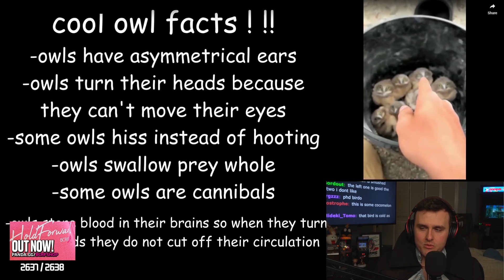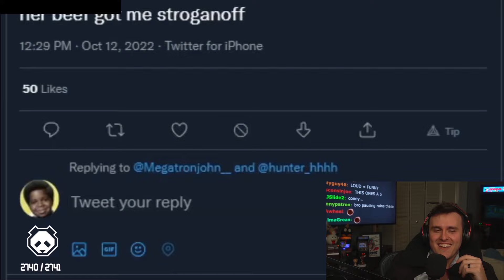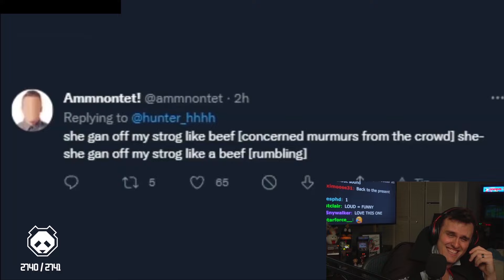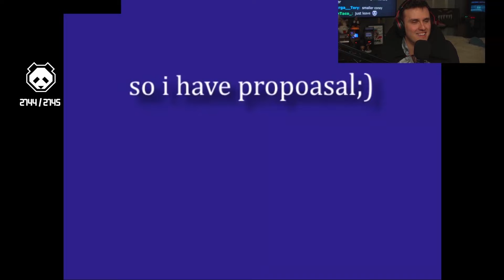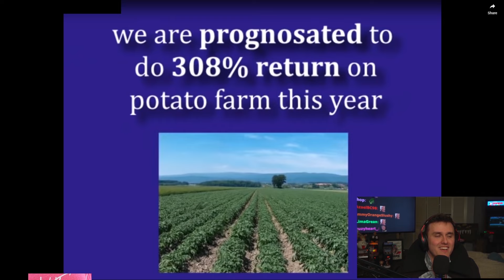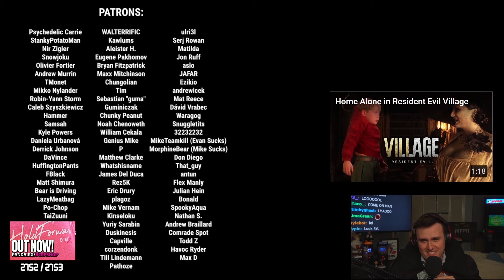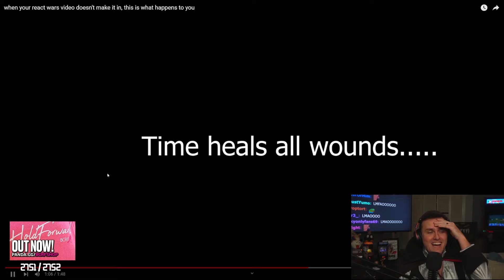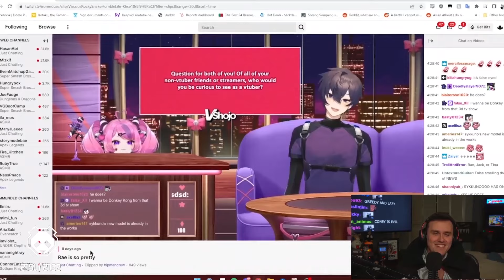Coney's REACT WARS - Super Freakin' Mario - Season 4, Round 2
React Wars is BACK! Twitch users submit videos on stream, and Coney rates them 1-5. The better the reaction, the higher the score.